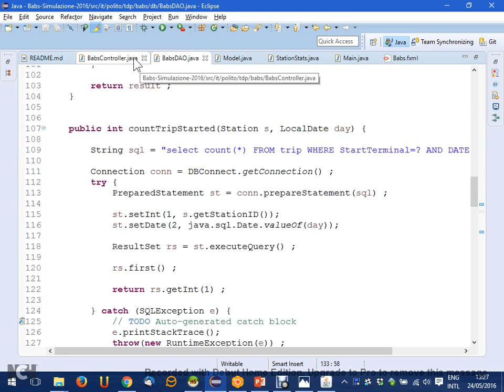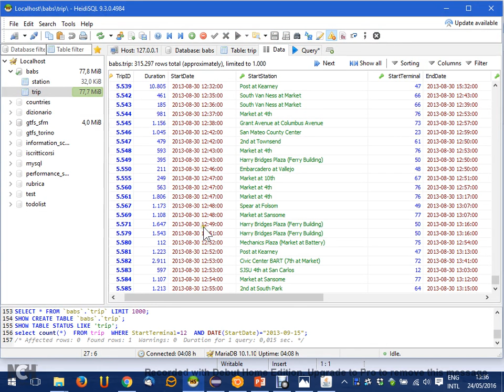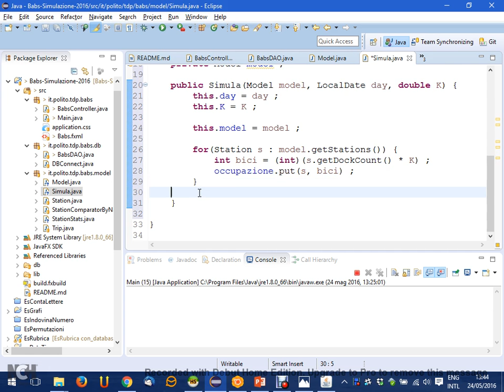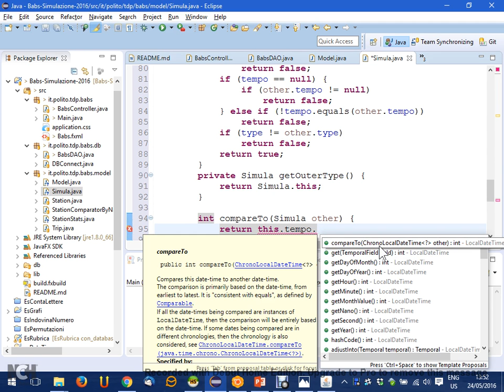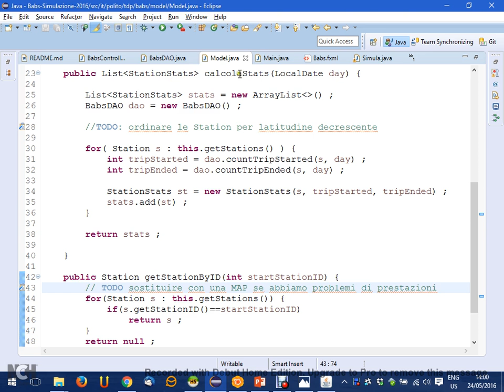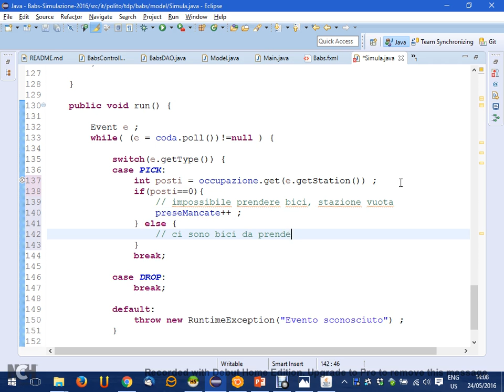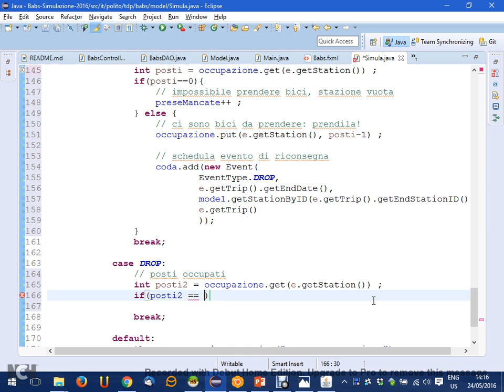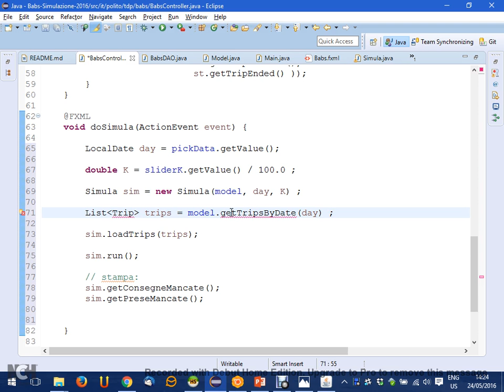TdP-2016-L35 Esercizio "Babs"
Lezione 35 del 24/05/2016: Esercizio "Babs".